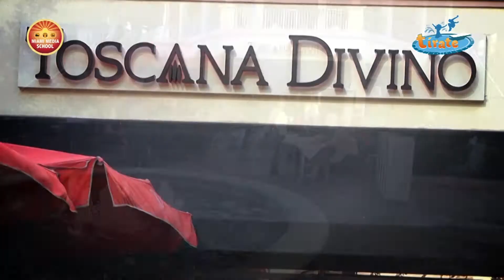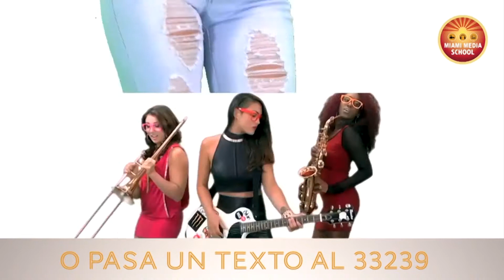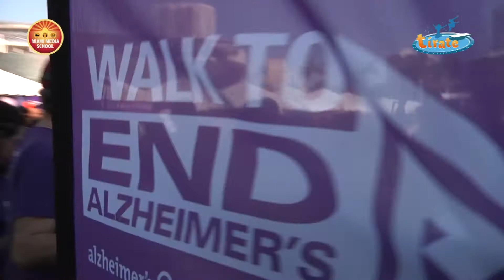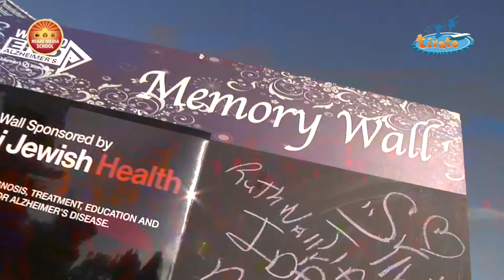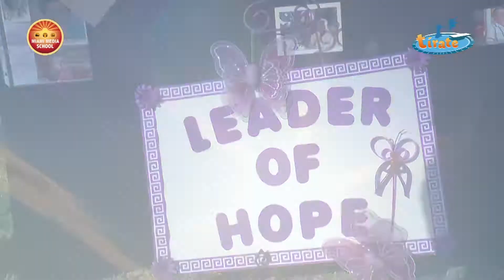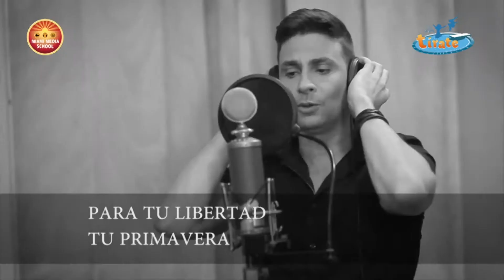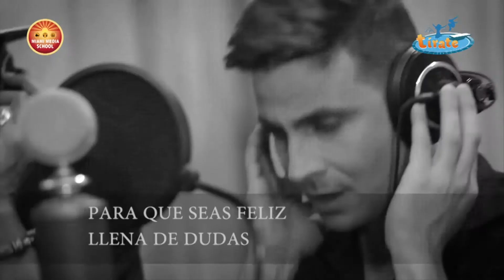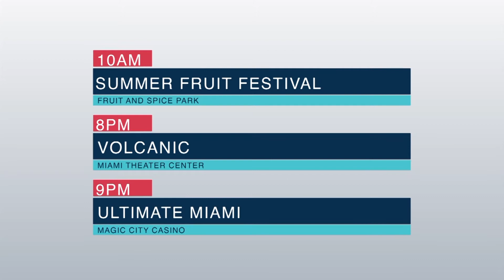Tirate que das pie! Viernes 09 de Junio 2017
Tu agenda para los fines de semana en Miami te la trae Bea Martin. Una producción de Miami Media School para América TeVé! Todos los viernes de 8:00-8:30am.

Para el mejor calendario semanal de eventos, restaurantes, música y películas recuerda visitar